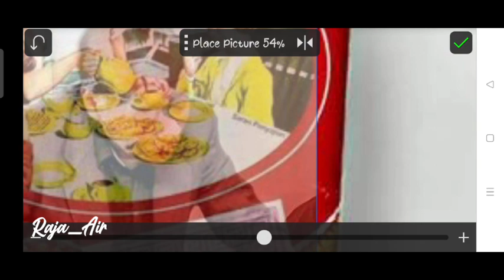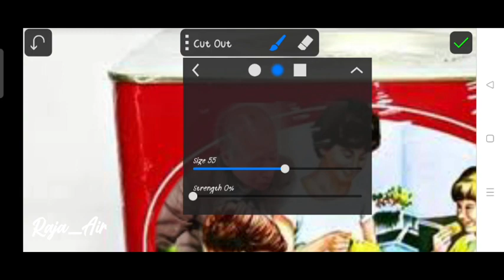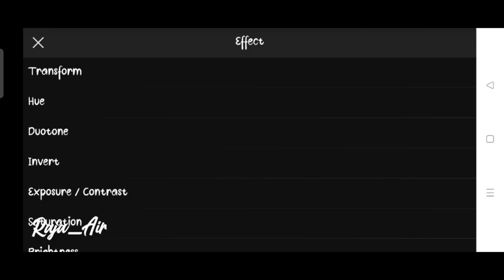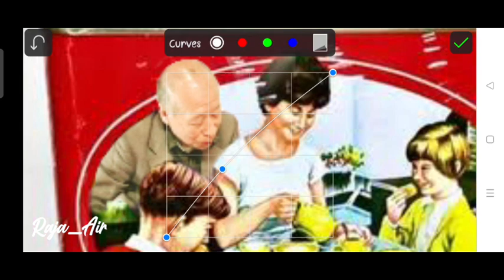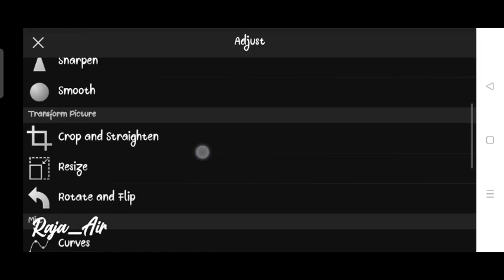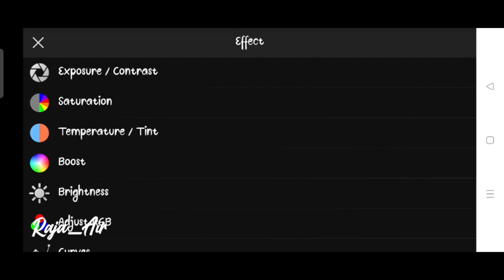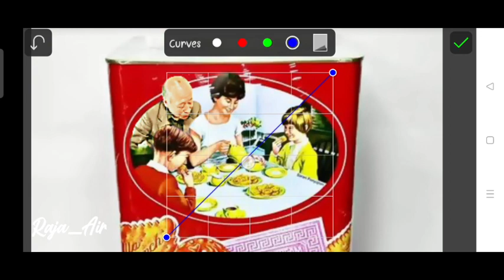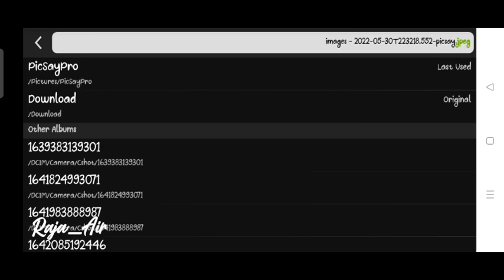Terungkap !!! sosok ayah yang selama ini disembunyikan | hanya ada di zona edit foto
ini adalah sebuah editan dari rekayasa seorang editor agar tampil lebih menarik